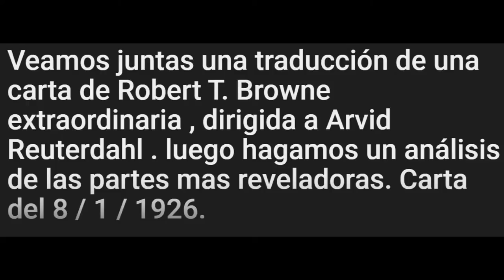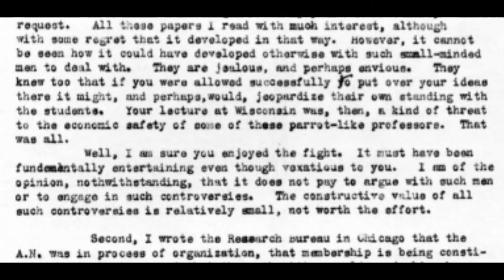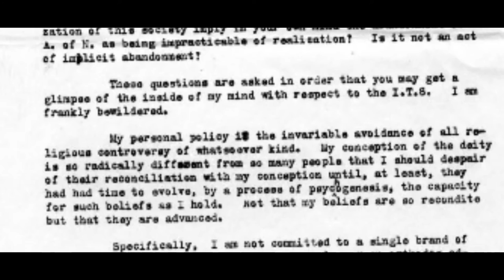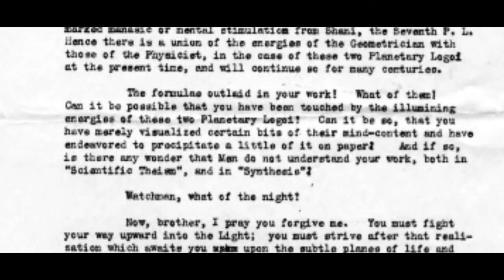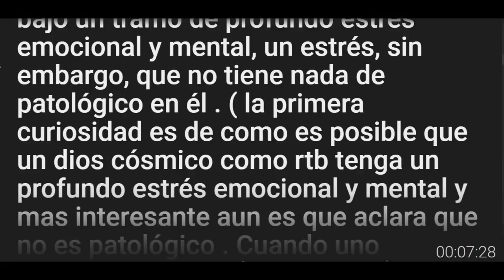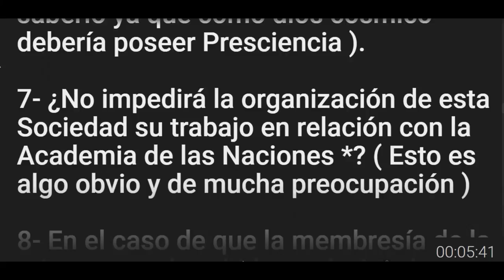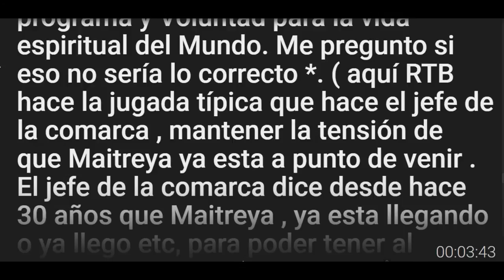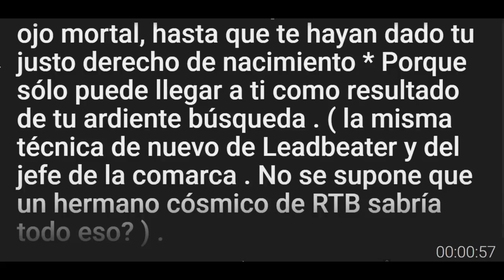"Robert T. Browne" - CARTA REVELADORA - Cap 56 de 98. Mulla Hanaranda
Carta Original

 Fundador de The Hermetic Society for World Service ( la sociedad hermetica para el servicio mundial ) . sede internacional Santuario Hermetico Republica Dominicana - sede Venezuela - sede Peru.